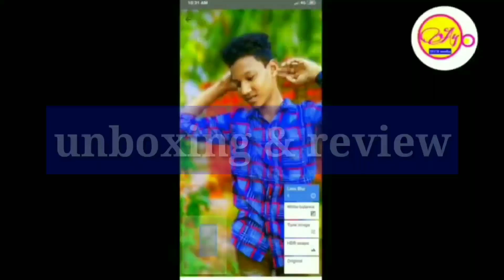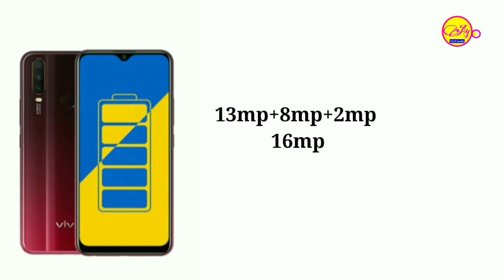Vivo Y15 featurers & specification |malayalam |A4 TECH media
Follow me instagram:I'm on Instagram as @yathin_kumbla. Install the app to follow my photos and videos.